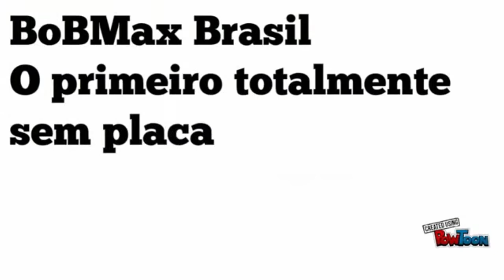FLIPERAMA - NOVOS VIDEO GAMES DA COLEÇÃO - 20mil inscritos - VLOG